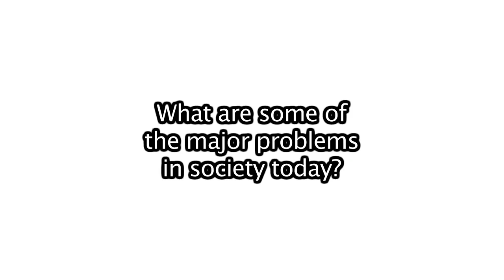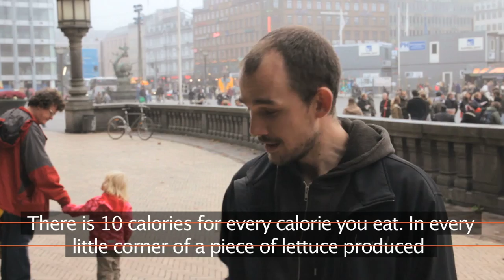Zeitgeist Movement Denmark Interview part 1 .mov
Danish members of the Zeitgeist Movement talk about their role at "Occupy" and the major problems in today's society.